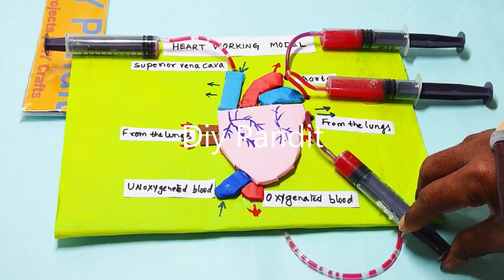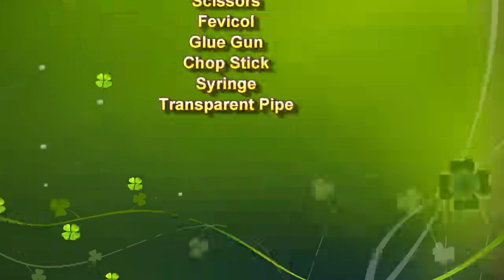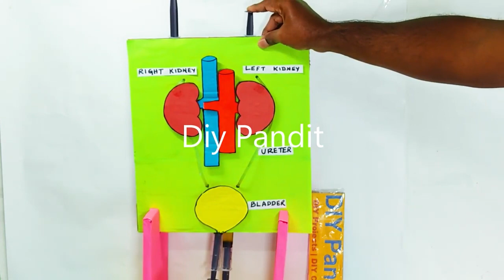4 best biology working model for science project exhibition - digestive kidney - heart | DIY pandit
4 best biology working model for science project exhibition - diy - kidney - heart - digestive system  | DIY pandit